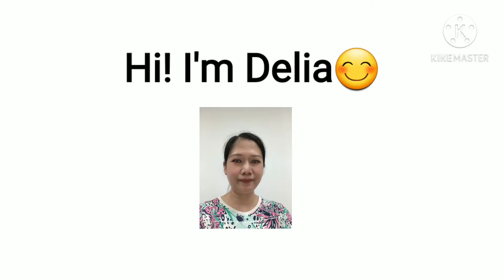LUCKY INDOOR PLANTS FOR 2021-DELIA D.C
LUCKY PLANTS | MONEY PLANTS |INDOOR PLANTS

Hi! I'm Delia😊

In this video, my friend and I went to find some lucky plants or indoor plants and we found some.We are happy to see them.

Lucky plants /indoor plants can bring wealth, health and love to your home or offices.It also harmonizes the human existence with the surroundings.

I hope this 2021 brings us all abundance and prosperity.

Advance Happy New Year to all!.